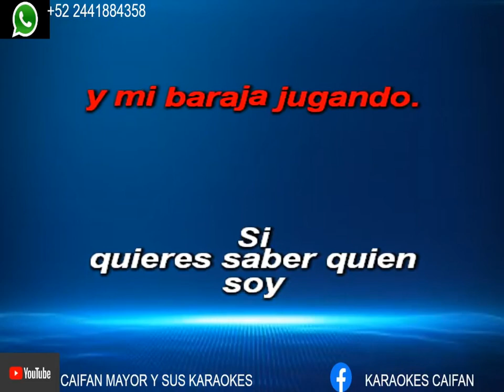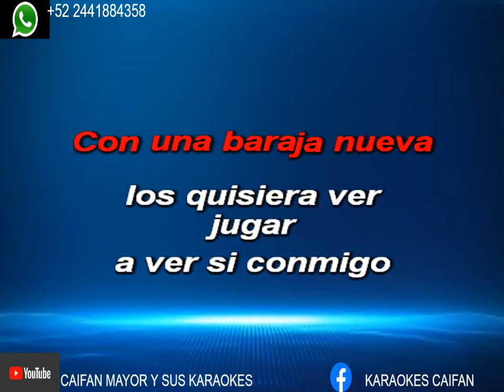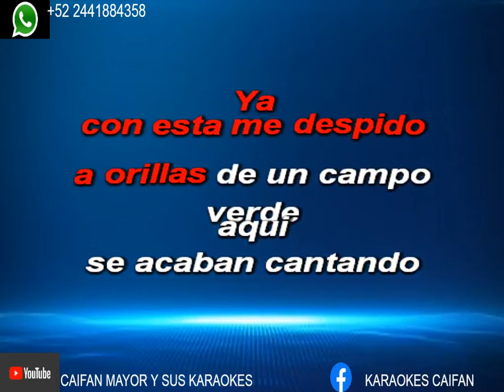EL MUCHACHO ALEGRE KARAOKE - JOEL ELIZALDE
Video de CAIFAN MAYOR